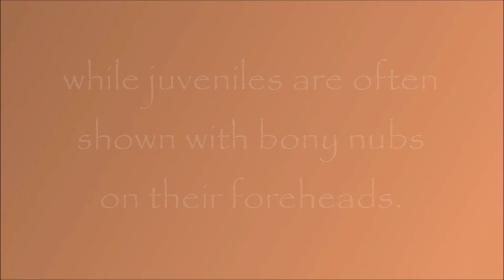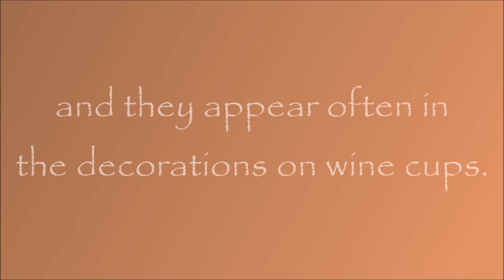Greek Mythology: Story of Satyr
A Satyr is a companion of the god of wine Dionysus.

Requested by abdullah tacoman